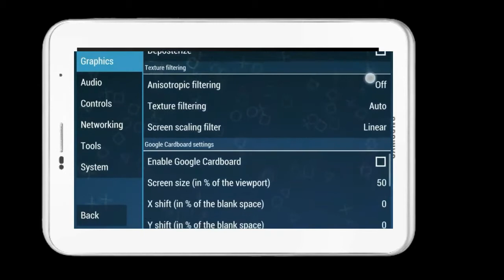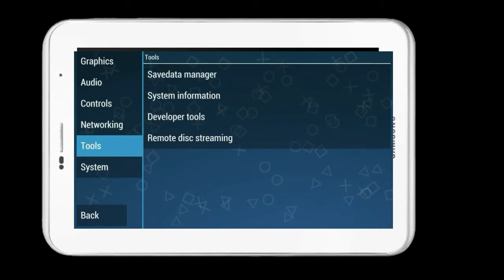PPSSPP 1.4.2 Best Settings For 60 Fps /100% Speed Gameplay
Follow All The Steps CareFully And Play Games With Full Speed At 60fps.